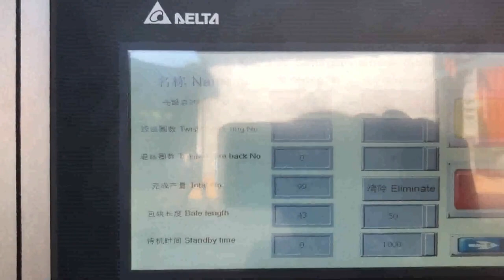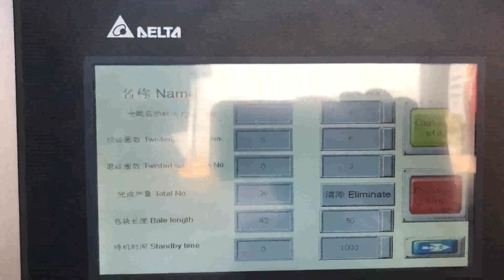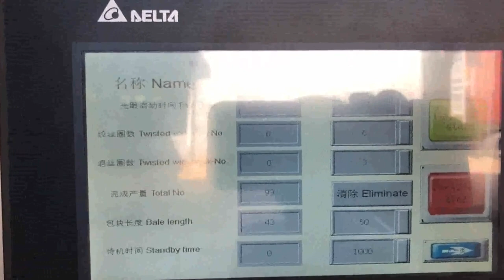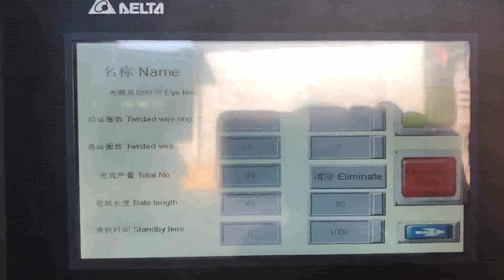auto tie cardboard baler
Auto Tie Baler Austria, Auto Tie Balers Latvia, 2020, 3, 10The auto tie feature allows these rugged horizontal balers to be operated with minimal labor and give maximum performance. Easily recycle paper, cardboard, plastic, or ferrous non, ferrous metals with our durable horizontal auto tie balers. Recycling Balers Korea, Conveyors Italy, Auto, Tie Horizontal Balers Horizontal balers are designed specifically for high volumes and, like our verticals, will bale cardboard, paper, plastics, aluminum and non, ferrous metals. Depending on your needs, we can provide a number of options such as the Two Ram Balers or Auto, Tie, Auto Singapore, Tie Horizontal Balers Sierra Leone, International Baler Corp's horizontal automatic tie balers are high volume, high speed balers with touch screen capabilities built into the baler., Auto, Tie Baler Series. Auto, Tie Series Horizontal Balers. Brochure. 800, 231, 9286. Questions. Our Auto, Tie Balers can keep up with high volume applications without ever breaking a sweat. Horizontal Auto Tie Baler Machine Switzerland, Horizontal Auto Estonia, The wide applications of horizontal auto tie baler, The traditional auto tie baler has wire threading and twisting structure, so not all the materials are ideal. The most popular applications are paper, cardboard, plant fiber such as coconut fiber, plastic bottles or containers, plastic films, unchopped straw or hay etc. Cardboard Horizontal Baler Vietnam, Open End Baler s Nigeria, B E Equipment Inc. currently has a variety of Cardboard Horizontal Baler, Open End Baler s for Sale and Instock, BE Equipment, Inc., Marathon Auto, Tie Baler, Cardboard, $97,250.00, FOB Quakertown, PA, Details, Horizontal, Open, End, Auto, Tie Baler w, 75HP Motor. Recycling, Cardboard, Mixed Paper, Newspaper, OCC, Shredded Cores and Shredded, auto tie baler Cyprus, auto tie baler Suppliers and India, Alibaba.com offers 148 auto tie baler products. About 5% of these are Balers, 2% are Agriculture Machinery Parts, and 62% are Other Packaging Machines. A wide variety of auto tie baler options are available to you, such as application, type. Auto Tie Balers Macedonia, Olympic Equipment Wire Ghana, Olympic offers the largest selection of open, end auto, tie balers from American Balers. Whether your requirements call for 10 bales per day or 500 bales per day, Olympic has the baler to fit your specific application. We know every application is unique, yet with our broad line, 150 models, of American Balers, we offer a superior, Continue reading Auto Tie Balers Commercial and Industrial Auto Tie Balers France, Marathon Denmark, 2020, 3, 21Commercial and industrial auto tie balers by Marathon Equipment are the most reliable baler on the market. TIEger is THE auto tie baler for all applications. We are using cookies to give you the best experience on our website. Auto Tie Baler Jamaica, Recycling Equipment Corporation Benin, 2020, 3, 20Maren Balers have long been regarded as the standard of the Paper Box Printing industry, the ProPak A Series Heavy Duty Shear Baler is built on the reputation of a strong reliable workhorse baler. This is our largest Auto, Tie baler and comes in several, Automatic Baler Georgia, Auto Tie Baler Puerto Rico, The reconditioned or used Auto Tie Baler that is right for you, BE Equipment provides professional sales and service of hydraulic baling equipment. We offer a wide variety of reconditioned and used Horizontal Auto Tie Balers for baling cardboard, paper, news, plastic bottles, UBC, aluminum cans, shrink wrap, and, Auto Tie Balers Spain, Used Auto San Marino, Alibaba.com offers 156 horizontal auto tie baler products. About 41% of these are other packaging machines, 1% are waste management, and 1% are balers. A wide variety of horizontal auto tie baler options are available